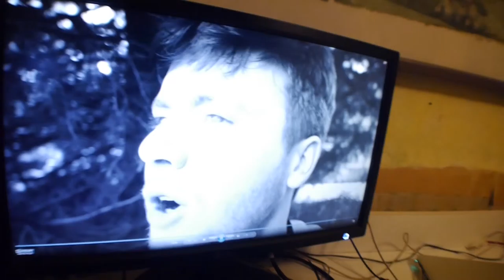Pure Content Episode 18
Themes this week are love, bonfires and old videos. Enjoy!